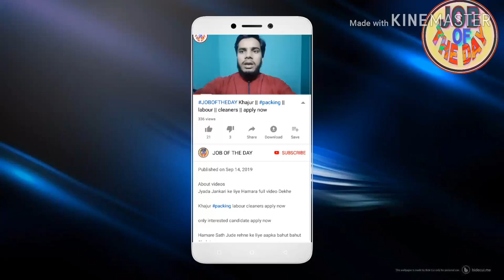BURGER SANDWICH PASTA MAKER !! INDORE CLEANER !! HIGH SALARY JOB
About videos

BURGER SANDWICH PASTA MAKER !! INDORE CLEANER !! HIGH SALARY JOBHamare Sath Jude rehne ke liye aapka bahut bahut Shukriya

Job search,
girl job
job searching
Classified job
Home jobs
job farmhouse
job hiring
driving jobs
job in London
welding jobs
vacancy
online data entry jobs
Restaurant jobs
job website looking for a
security job
visit visa
tourist visa
Ajman visa
Sharjah visa
Abu Dhabi job
room jobs
Mall jobs
mechanical Engineering
civil job
electrical job
10th pass job
12Th pass job
fresher jobs
driving
security guard
airport jobs
free job
food job
Azad visa
new requirement
new seeker
Dubai
shopping mall job
cook job
helper jobs
cleaner job
online
cook job
bike job
shop job
Job in Singapore
Civil engineer
For men
Labour category
Aluminium fabricator
Civil foreman
Masjid cleaning
Plumber
AC technician
AC mechanic
AC helper
Auto AC technician
Duct man
Aluminium fabricator
Civil helper
Electrical engineer
Construction labour
House driver
High salary jobs
Mechanical helper
Kuwait jobs
Packing helper
Packing job
Food packing
Employment visa
Direct selection
CV selection
Food packing
 apply now

Plz 🙏🙏🙏🙏🙏🙏🙏🙏🙏🙏🙏🙏🙏🙏